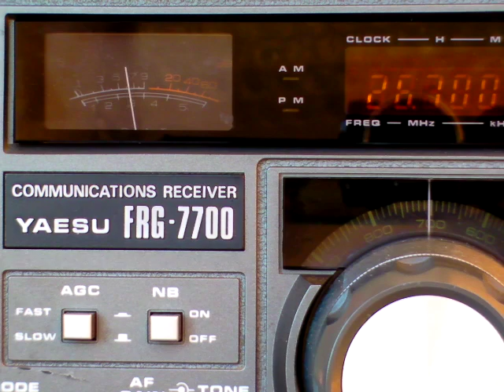FRG-7700 and FRV-7700 05 WIA Intro 146.700 fm.MP4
But wait there is more - Yaesu FRG-7700 Receiver with C13 FM Mod  and  a Yaesu FRV-770 VHF convertor running a Discone Antenna and listening to WIA news 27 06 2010. Listening to the Wireless Institute of Aus is a great place to get an introduction to Ham Radio in this country and find out what the latest developments are and get some great history as well. This year the WIA celebrates 100 years!